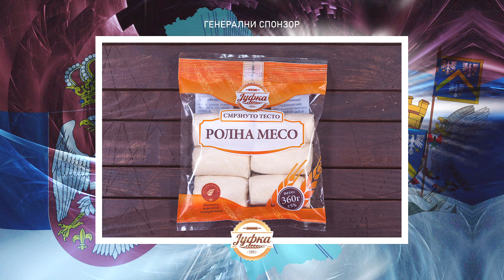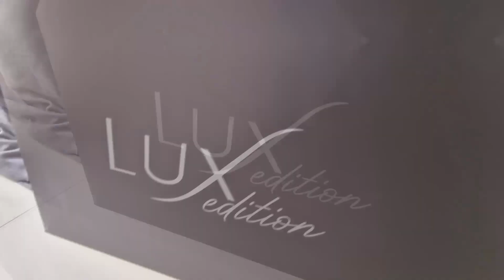U ritmu nedelje sa Nevenom Bučo